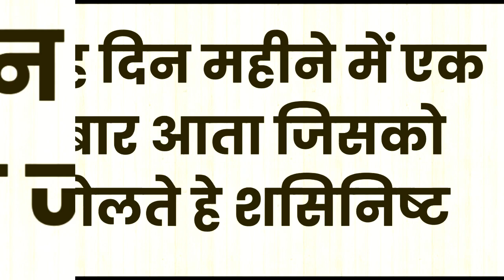ॐ सुनीता भाभी योनि देह स्वः यह मंत्र आप अभी हाथ पर लिख लो भाभी आपके पास आएगी इसी वक्त